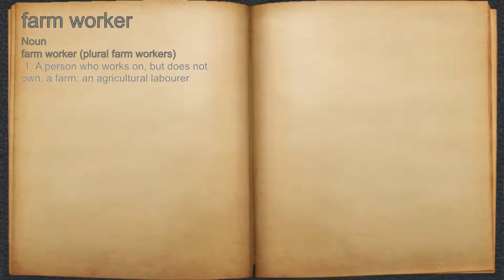What does farm worker mean?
A spoken definition of farm worker.

Intro Sound:
Typewriter - Tamskp